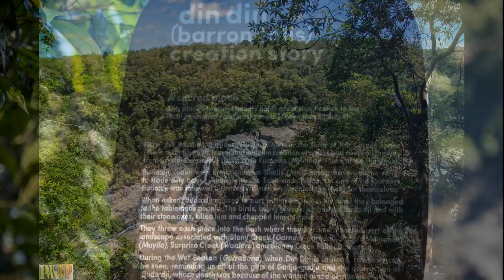Barron Falls Peaceful then in flood 2023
Here i am showing a few photos of our trip to Kuranda, but it was a real treat to be able to take photos on the way up and back.
Not all the photos ae on this video, because i saw how Cyclone Jasper flooded a lot of places around Cairns.
Hence the Barron peaking to a heighth ive not heard of before.